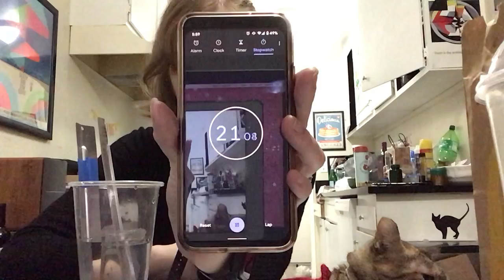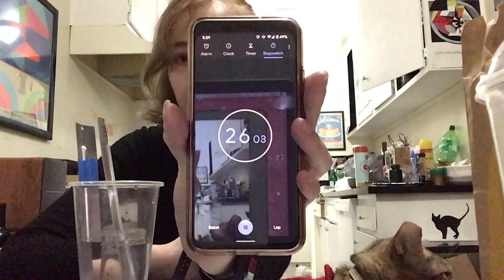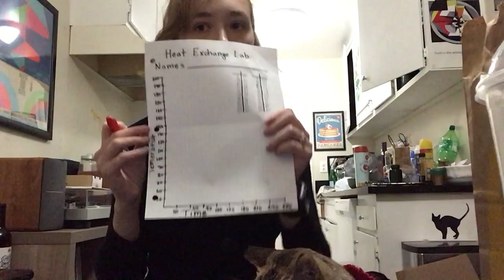Heat Exchange Experiment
Ms. Diaz demonstrating the Heat Exchange Experiment done in class (ft. Pringle Cat)